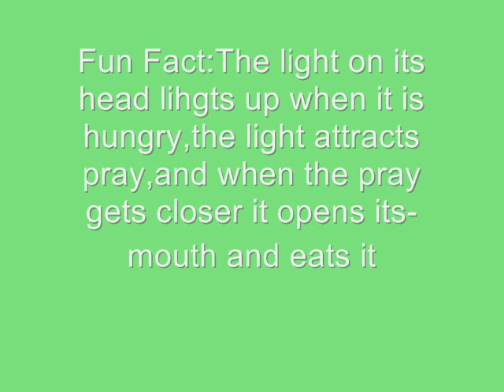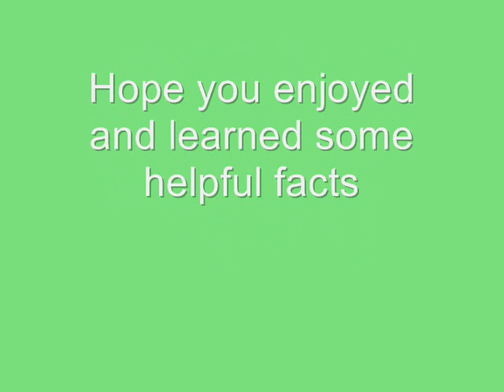The Angler fish